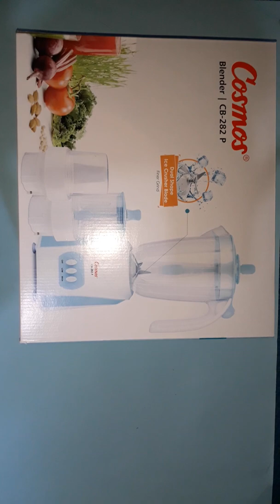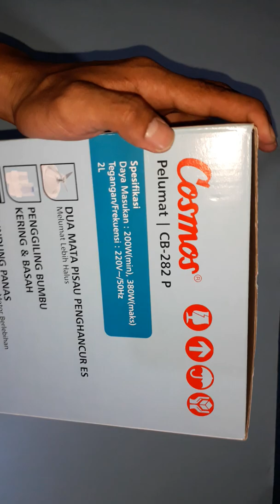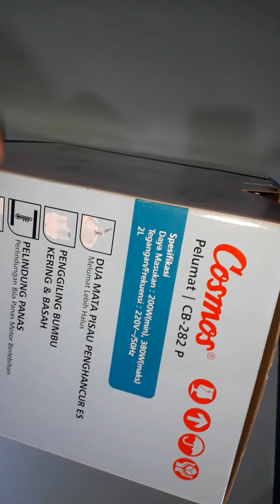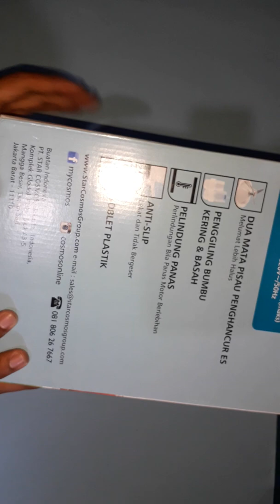BLENDER COSMOS CB-282P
Di chanel kami teman-teman akan mendapatkan informasi mengenai produk, cara penggunaan produk, rekomendasi produk unggulan, memberi tahu kelebihan dan kekurangan produk, ukuran real produk dan apapun yang teman-teman butuhkan/tanyakan mengenai produk.

Untuk bertanya sesuatu yang berhubungan dengan yang ada di video silahkan komentar di bawah yhaa ...!

Dan bagi teman-teman yang melihat video ini minta tolong di Tekan atau klik tulisan SUBSCRIBE (yang ada di sebelah kanan atas) dan juga bisa tekan LIKE (yang gambar jempol atas) dan untuk membagikan videonya teman-teman bisa menekan tanda panah melengkung di atas dan pilih di aplikasi yang teman anda gunakan.

Yang sudah menonton kami doakan pasti ke depannya semakin sukses, semakin baik, semakin di kagumi, semakin cerdas,semakin sehat, rezekinya melimpah dan cita-citanya yang baik cepat terwujud.
AMIIN.

Terima Kasih :)